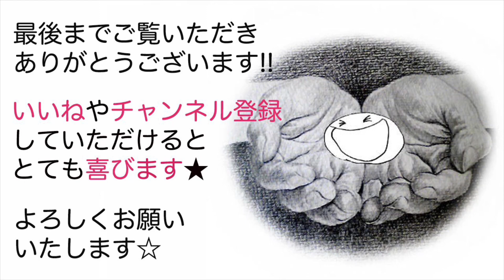【ナミゲンゴロウを描く】Paint a Japanese predacious diving beetle / Time Lapse 55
使用画材
クレセントボード16（B4サイズ）
金盛堂ゴシック面相筆
ゴールデンアクリリックス
リキテックス
日東マスキングテープ